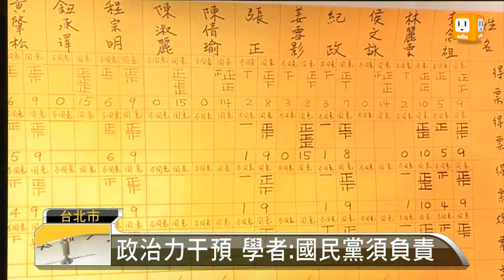【2013.01.21】公視董事爭議 學者要求盡速修法 -udn tv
公視董監事持續延宕，傳播學者今天到公視前靜坐抗議，表示心情非常火大，他們要求行政院趕快修法，正視台灣的公共傳播政策，不要再擺爛下去了。